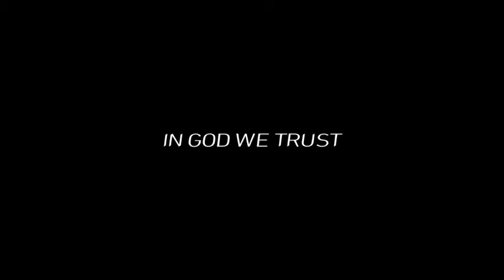Goodbye : @imnayaden4444 Ft @JPOLLNDTHEENTERTAINER EvaJamir MoalongYaden | FILIPINO REACTION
Love,
Johlo

Thanks to: @imnayaden4444